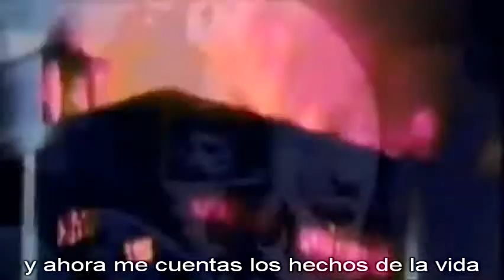Ministry Burning Inside subtitulada